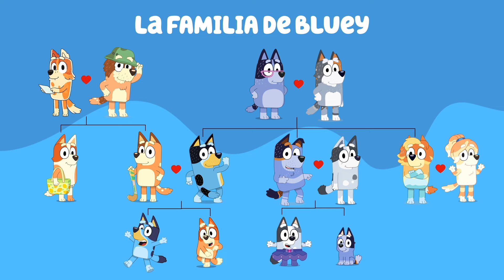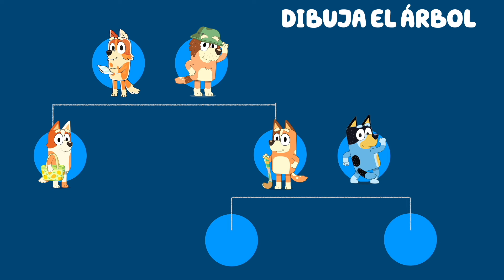🌟 Descubre a Bluey y su Familia y al final una ¡Actividad Familiar sorpresa! 🌳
¡Bienvenidos padres y pequeños aventureros! 🎉 En este video especial, les presento a una de las familias más encantadoras de la televisión: ¡los protagonistas de la serie 'Bluey'! 🐶✨

Si aún no conoces a Bluey, Bingo, Bandit y Chilli, esta es tu oportunidad de sumergirte en el mundo de estos adorables personajes caninos. 'Bluey' es más que una serie de animación; es una ventana a la imaginación, el juego y los valores familiares. Ideal para niños, pero con un encanto que también captura el corazón de los adultos.

Presentación de Personajes: Conoce a cada miembro de la familia de Bluey y descubre por qué esta serie australiana ha conquistado a audiencias alrededor del mundo.
Actividad en Familia: Inspirados en el amor y la unión familiar que muestra 'Bluey', les propongo una actividad especial para realizar juntos: ¡crear su propio árbol genealógico!
🌳✨ Les mostraré paso a paso cómo hacerlo, convirtiéndolo en un momento de aprendizaje y diversión.

👨‍👩‍👧‍👦 Invitación a las Familias:
Al final del video, no solo habrán conocido a una de las familias más queridas de la televisión, sino que también tendrán la oportunidad de fortalecer sus propios lazos familiares con nuestra actividad de árbol genealógico.

📺 ¿Listos para unirse a esta aventura?
¡Dale play al video, disfruta de la presentación y prepárate para una actividad familiar que recordarán con cariño!

👉 ¿Listos para más?
¡Con tu apoyo, pronto publicaremos la segunda parte! Allí, no solo conoceremos a los amigos de Bluey, sino que también compartiremos más ideas geniales para actividades en familia.

👪 Comparte tu Experiencia:
¿Y qué tal les fue con el árbol genealógico? Me encantaría saber cómo fue esa experiencia para ti y tu familia. ¡Deja un comentario contándonos cómo fue y si descubrieron algo nuevo y emocionante sobre su historia familiar!

¡Gracias por ser parte de nuestra comunidad de padres y niños aventureros! Nos vemos en el próximo video. 💙